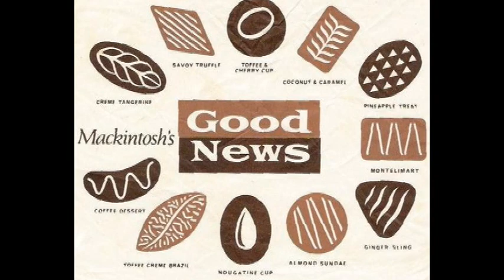The White Album Revisited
A light-hearted stroll through The White Album, with a brief visual reference to each song in sequence. Some of the clues are obvious, others are kind of quirky. Original music by The Exiles (another incarnation of Newcastle Road)